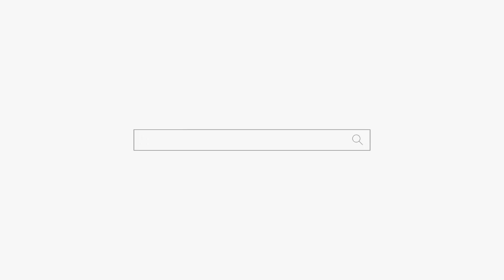니가 왜 지랄같이 사는지 알려줄께! "다 맞아요ㅋㅋㅋ" 강남 점집 용군TV 덕천암 석정